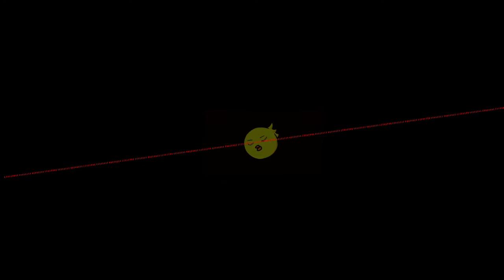【NG】愛と復讐のひよこ#4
音質悪くてホントにすいません

BGM/SE
騒音のない世界　様